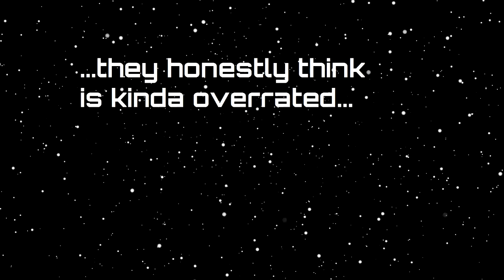If Kojima Directed 2001: A Space Oddyssey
Well, this is it guys and gals.
If Hideo Kojima, the  creator of Metal Gear series, had directed Stanley Kubrick's Legendary 1968' SF epic 2001 A space odyssey.